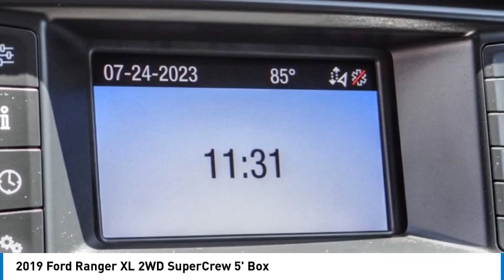2019 Ford Ranger POWAY CHULAVISTA NATIONALCITY LAMESA CARLSBAD 676FK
2019 Ford Ranger XL 2WD SuperCrew 5' Box

AARON PERRY FORD PROUDLY SERVING POWAY, CHULA VISTA, NATIONAL CITY, LA MESA, CARLSBAD, AND SURROUNDING SOUTHERN CALIFORNIA LOCATIONS. THIS BLACK 2019 Ford RANGER IS EQUIPPED WITH A 4 Cylinder Engine, AUTOMATIC TRANSMISSION, AND RECEIVES AN ESTIMATED 21 City/26 Hwy MPG. OR VISIT US AT 12740 POWAY RD, POWAY, CA 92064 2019 Ford RANGER XL 2WD SuperCrew 5' Box ***NON-SMOKER***, ***CLEAN CARFAX***, ***REMAINDER OF FACTORY WARRANTY***, ***LOW MILES***, ***BACK UP CAMERA***, Box Decal, Carbon Black Front & Rear Bumper, Cruise Control, Equipment Group 101A Mid, Exterior parking camera rear: With Dynamic Hitch Assist, Fog Lamps, Front Bucket Seats, Front Premium Cloth Bucket Seats, Perimeter Anti-Theft Alarm, Power Glass Sideview Mirrors, Remote Key Fob w/Tailgate Lock, STX Appearance Package. Odometer is 22984 miles below market average! 21/26 City/Highway MPG Clean CARFAX. Awards: * 2019 KBB.com 10 Favorite New-for-2019 Cars Stock #: 676FK | VIN: 1FTER4EH8KLA15753 | 2019 Ford Ranger XL 2WD SuperCrew 5' Box AIR CONDITIONING CRUISE CONTROL Aaron Ford of Poway